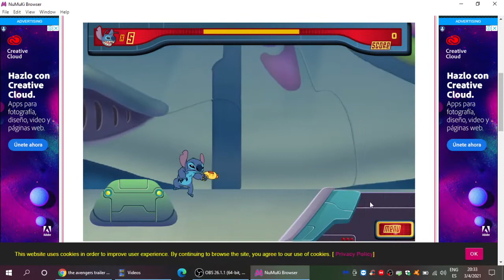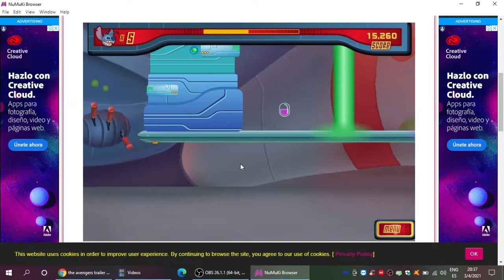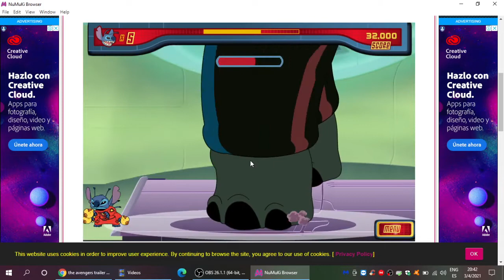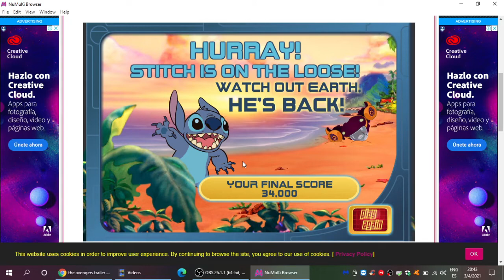Stitch 626: Laser Blast Gameplay